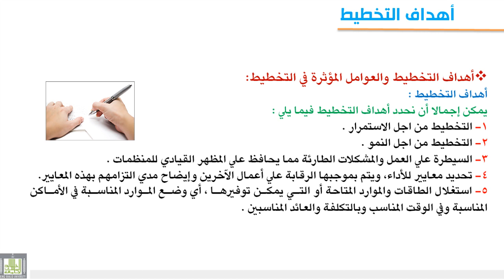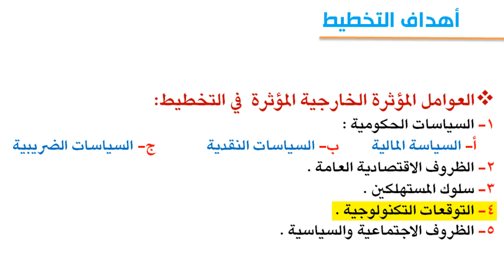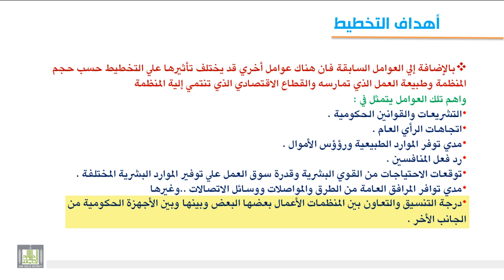2-3 أهداف التخطيط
- أهداف التخطيط - العوامل المؤثرة في التخطيط